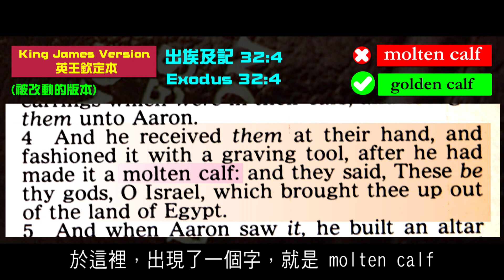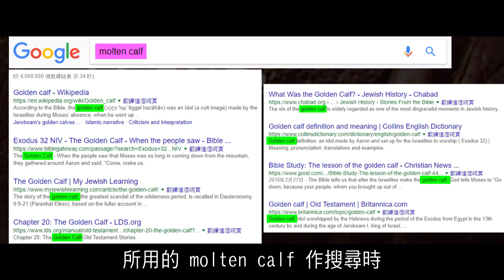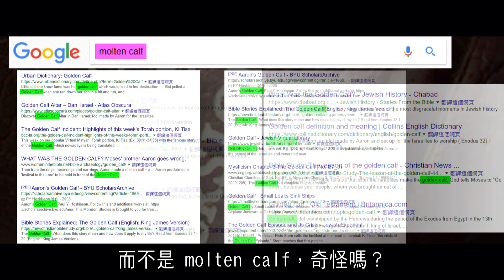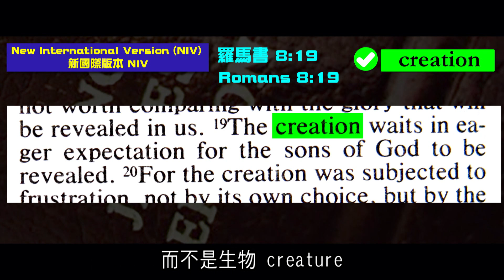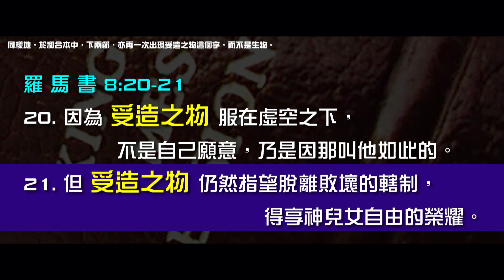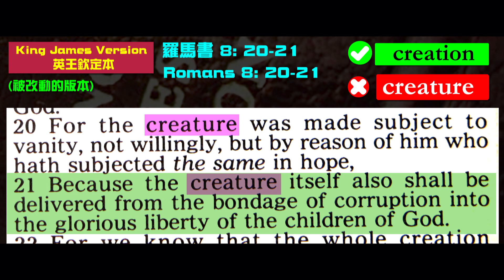2012榮耀盼望 Vol.448 曼德拉效應專輯260：英王欽定本